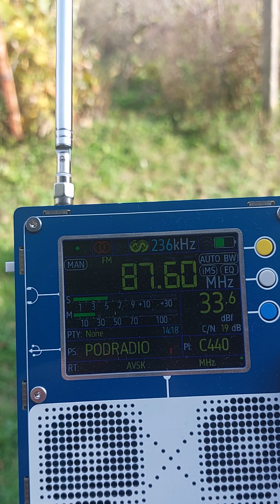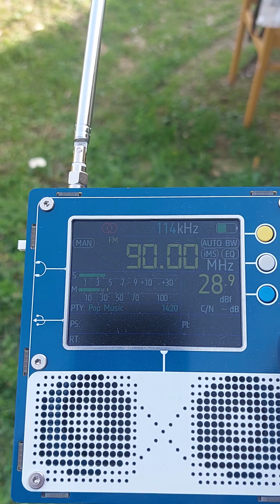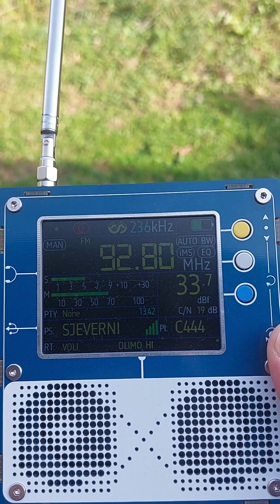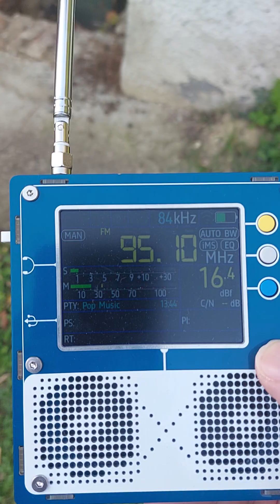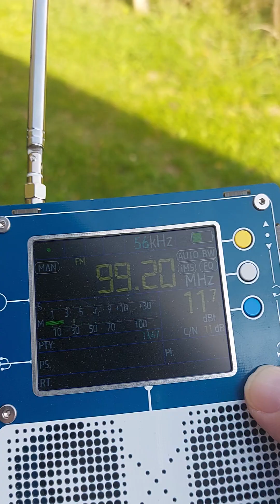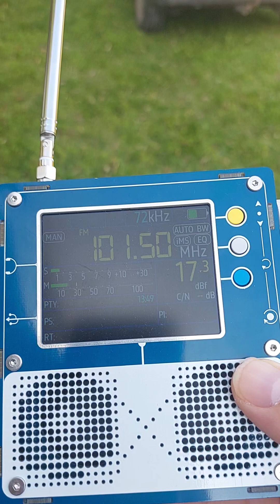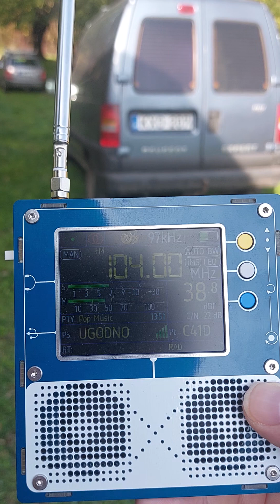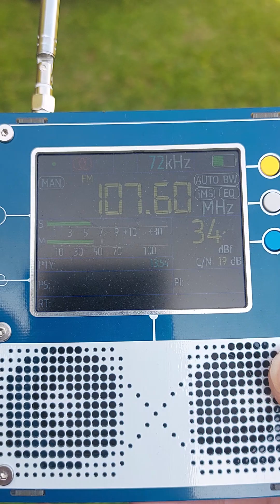FM Scan Zalaszentbalázs, Hungary